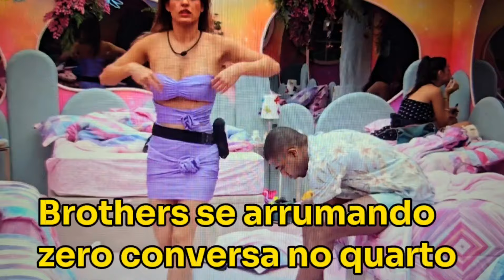Brothers se arrumando e apenas se olham, ninguém conversa nada "Que clima enh"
ME AJUDE A CHEGAR AOS 20 MIL INSCRITOS!

Não se esqueça de ativar as notificações para não perder nada!